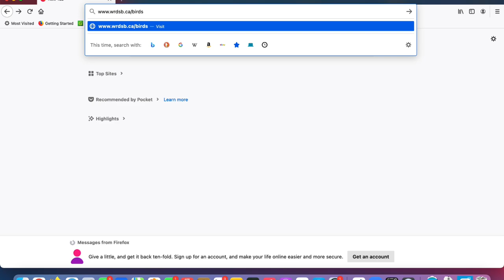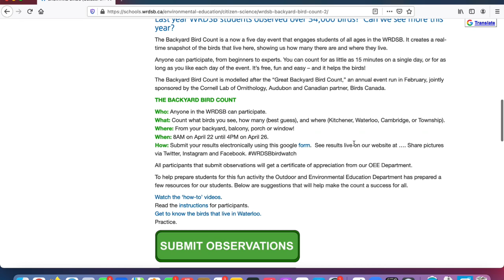WRDSB Backyard Bird Count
The Outdoor and Environmental Education staff of the Waterloo Region District School Board are organizing their second annual Backyard Bird Count. This promotional video tells students, teachers and parents how they can participate.